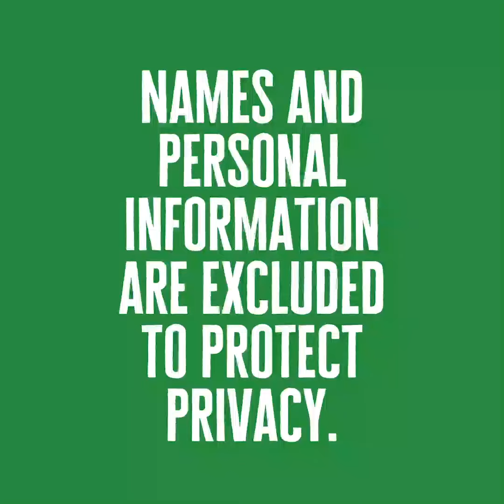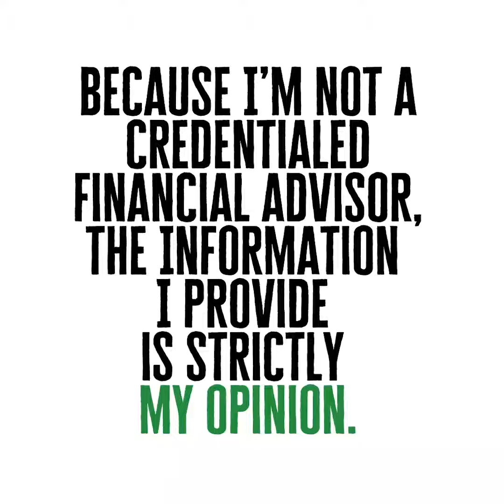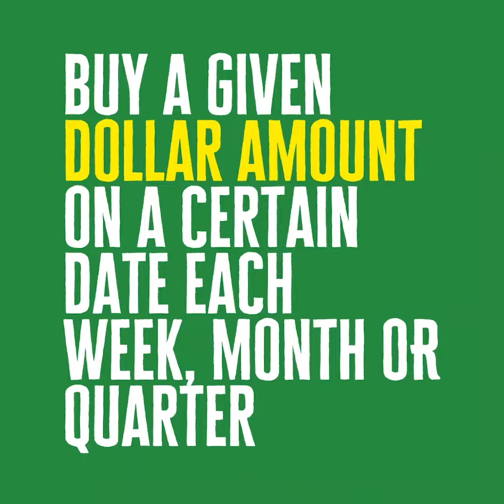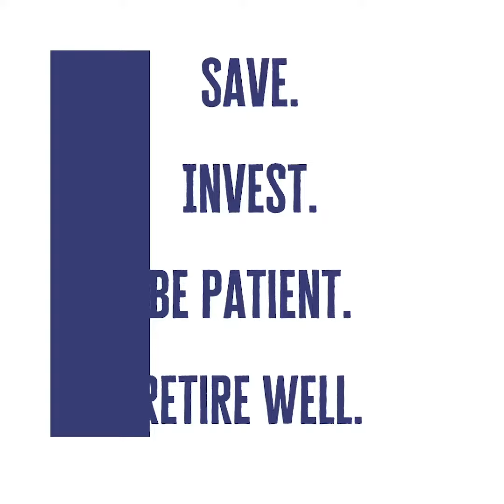Exercise Patience You Will, Young Investor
I was very pleased to get a question from a young, fledgling investor who is ready to storm the market with a year's worth of income! Count me impressed. In this week's Q&A, I talk PDQ principles and enter a one-sided discussion about what percentage of pre-retirement income you can expect to spend annually in your Golden Years.